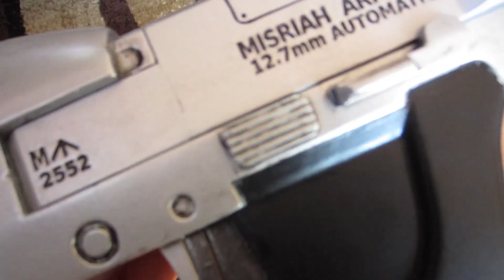Sam Meets The Kitties (Day 1236 - 4/13/13)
Sam has never seen cats before... let's change that!